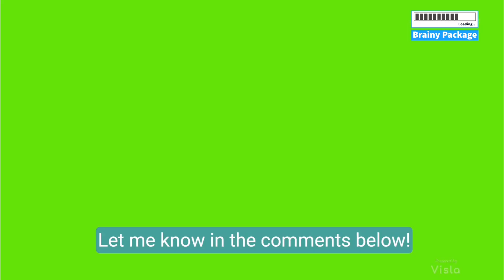Are Bats Actually Birds?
Did you know that despite their ability to fly, bats are not birds? In this video, we'll explore the fascinating world of bats, uncovering why these creatures are classified as mammals and not birds. If you're curious about nature, science, and the mysteries of the animal kingdom, you're in the right place!

Together, we’ll learn something new every day on Brainy Package!

bats are not birds

bats are mammals

why bats aren't birds

bat facts for kids

difference between bats and birds

animal kingdom facts

fun science facts

nature trivia

animal classification

mammals vs birds